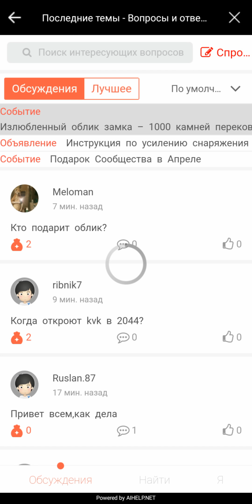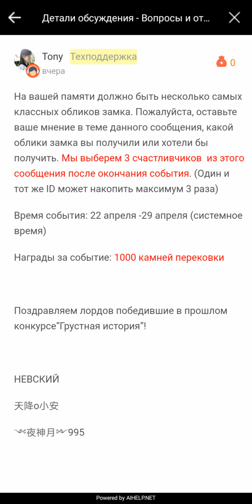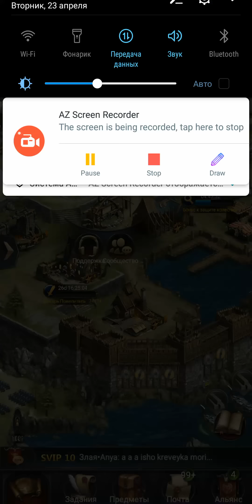Крутой розыгрыш постоянных обликов замка!!! Clash of Kings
Всем привет, с вами Кентукки, королевство 505, и в этом выпуске я рассказываю об одном интересном событии в Clash of Kings, в котором можно выиграть постоянный облик замка! Чтобы принять участие в розыгрыше, вам нужно перейти в “сообщество” через здание центра поддержки и написать, какой облик замка вы хотели бы получить. Более подробно в видео!
Полезные ролики о Clash of Kings 👇
Возникли вопросы о Clash of Kings?
▶ Сообщество Clash of Kings

Общение 💬
● Беседа о Clash of Kings в ВК